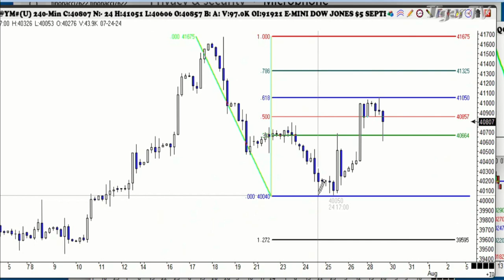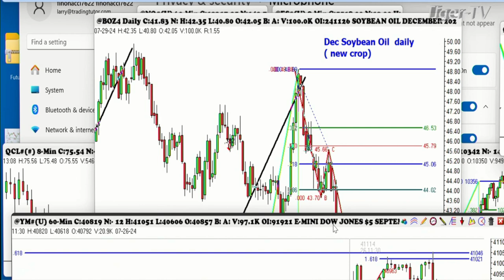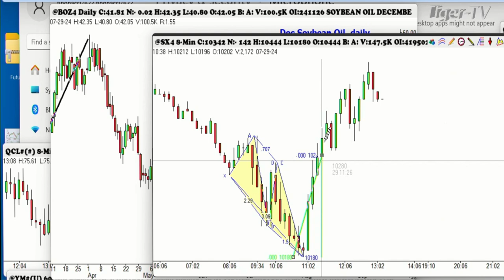July 29th 1PM ET Market Update on TFNN - 2024